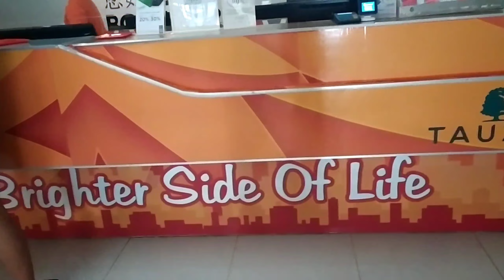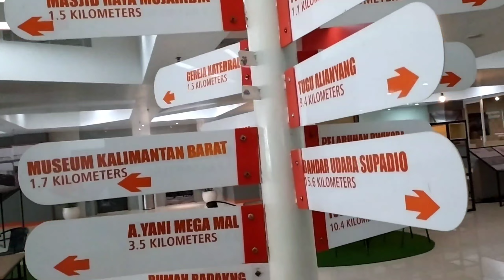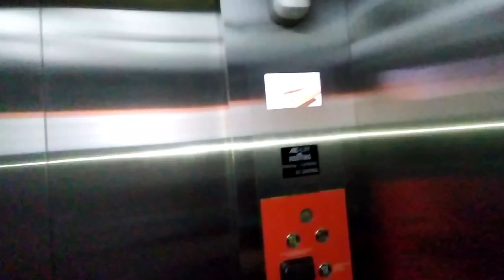Galeri di Hotel HARRIS Pontianak 17-19 Januari 2021